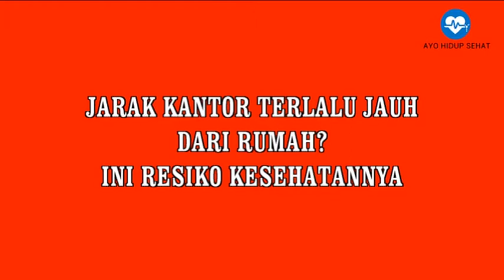Jarak Kantor Terlalu Jauh Dari Rumah? Ini Resiko Kesehatannya!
Video ini berisi informasi tentang Jarak Kantor Terlalu Jauh Dari Rumah? Ini Resiko Kesehatannya!